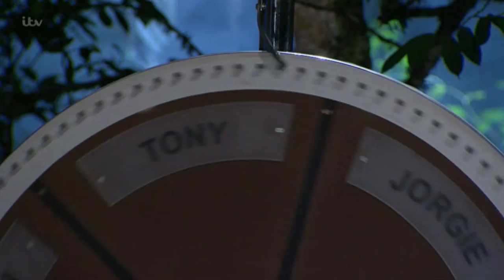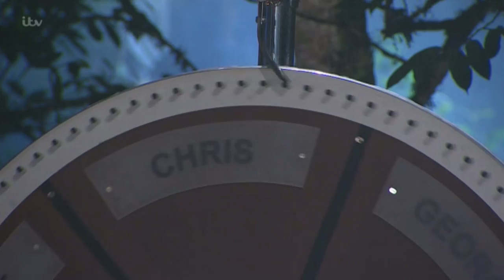Celebrities Get Covered In Critters In The Hell Evated | I'm A Celebrity... Get Me Out Of Here!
From Series 15, Episode 01
In the first Bushtucker Trail of 2015, the celebrities get suspended in perspex tanks in mid-air before being joined by a host of creepy critters.

Get all the latest I'm A Celebrity... Get Me Out Of Here! news, gossip and Bushtucker Trial videos fresh from the jungle camp, on the official YouTube channel.